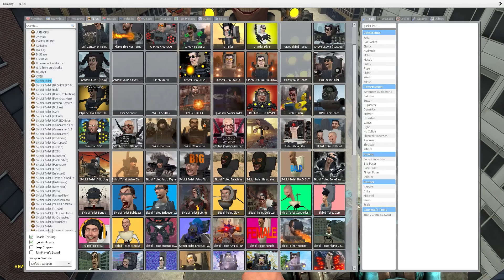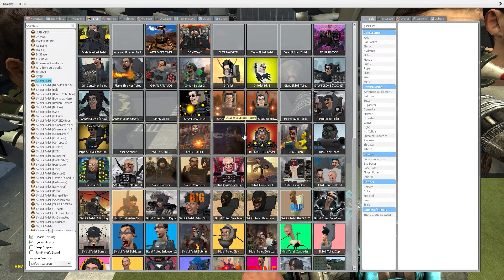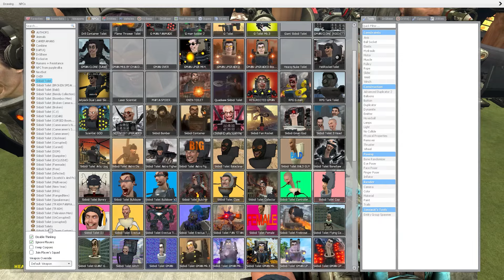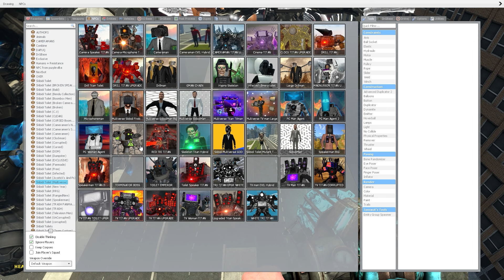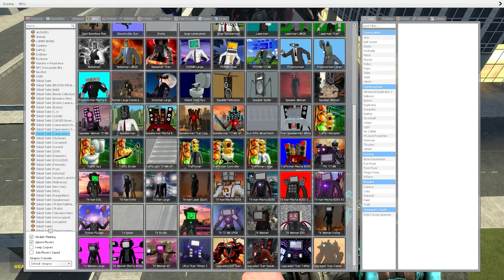TV MAN CORRUPTED, DRILL TITAN UPGRADED AND TV MAN ULTRA VS 1-71 SKIBIDI TOILET BOSSES (Garry's Mod)